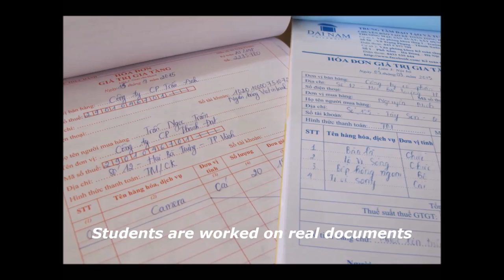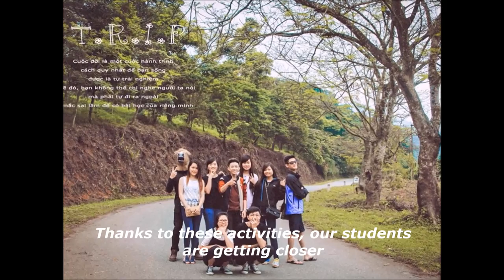Clip dự thi 2015 - Khoa Kế toán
Nhằm hòa mình vào không khí chào mừng ngày nhà giáo Việt Nam 20/11 và chào mừng ngày thành lập trường 14/11. Khoa Kế toán tham dự cuộc thi làm clip giới thiệu khoa do Ban phong trào phát động. Đây là cuộc thi góp phần tạo hiệu ứng, cổ động sự gắn bó, đoàn kết giữa sinh viên trong khoa cũng như toàn trường.

Địa chỉ: 56 Vũ Trọng Phụng, Thanh Xuân, Hà Nội